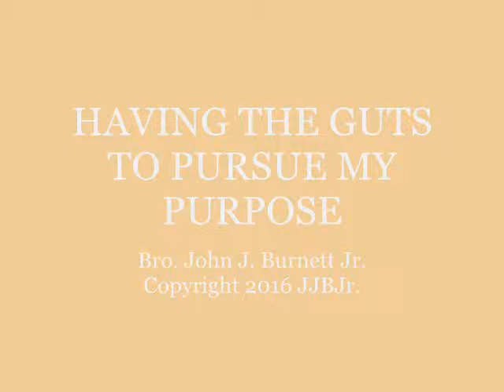HAVEING THE GUTS TO FULFILL MY PURPOSE